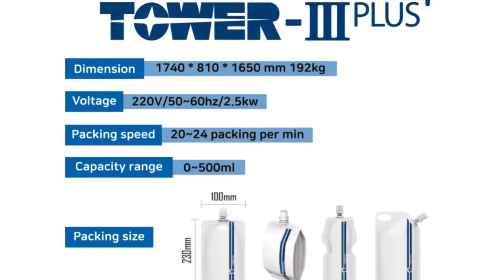Korea-PnP Partners-Spout Pouch Packing Machine-Liquid pouch, Extract Pouch, Juice pouch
Spout Pouch Packing machine

Application (kind of Liquid form)
: Extract, Juice, Beverage, Sauce and etc,..